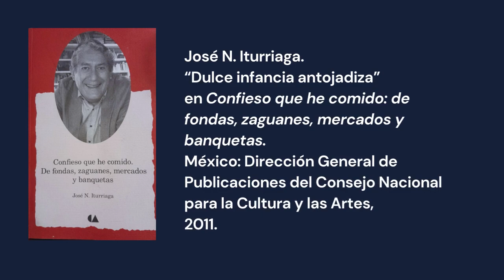Lectora: Felícitas González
Te compartimos la lectura de Felícitas para el programa Lectura para niños menores de 99 años
Quien nos lee un fragmento de la obra Confieso que he comido: de fondas, zaguanes, mercados y banquetas.
Todos los libros, todos los días
Campaña Lecturas para menores de 99 años
Biblioteca Nacional de México 2023
Obra: José N. Iturriaga. “Dulce infancia antojadiza”, en Confieso que he comido: de fondas, zaguanes, mercados y banquetas. México: Dirección General de Publicaciones del Consejo Nacional para la Cultura y las Artes, 2011.